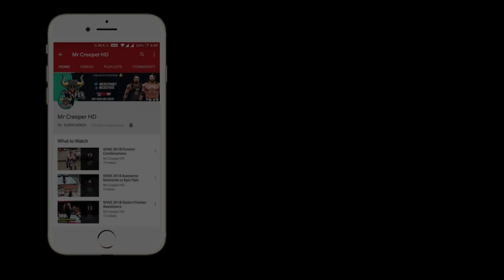Top 10 Jaw Dropping RKO Counters!! | WWE 2K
I'm Back again with the this epic series of jaw dropping rko counters in wwe 2k!! in this video randy orton Performs his Finisher rko to different superstars and they counter it with there best moves!!! hope you'll love this one.

Hope You'll Enjoy This, Make sure to Like the Video.

Game : WWE2K20